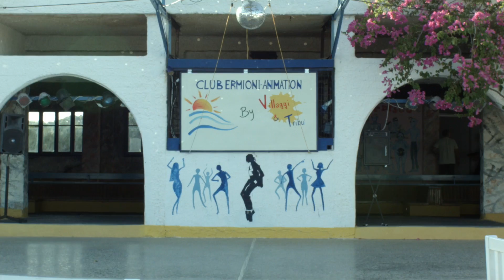τρίπτυχο Ερμιόνη (triptych of Ermioni)